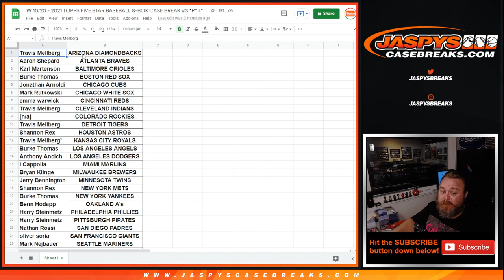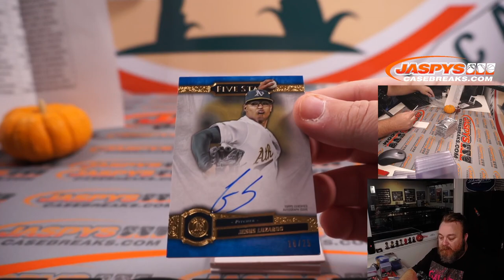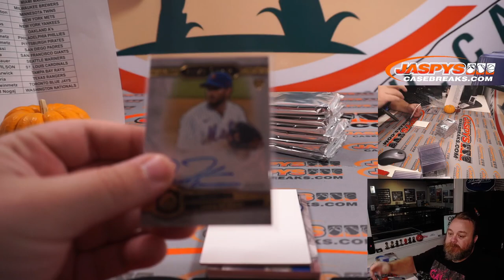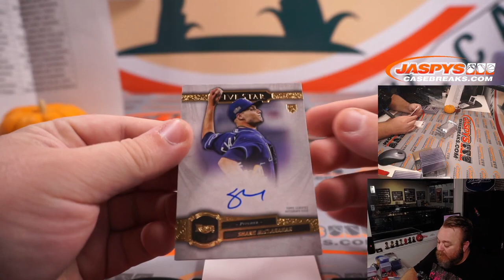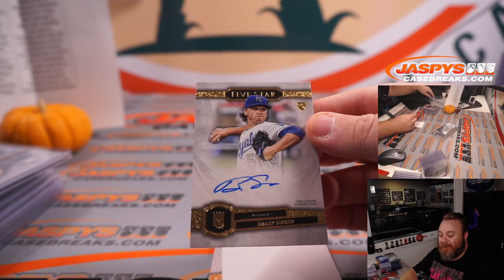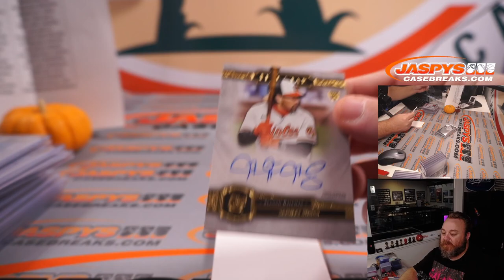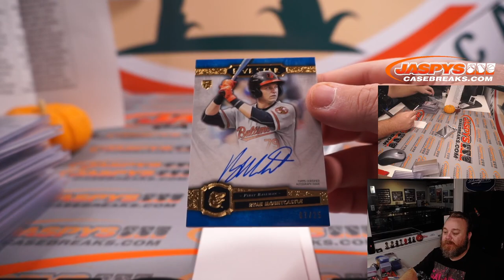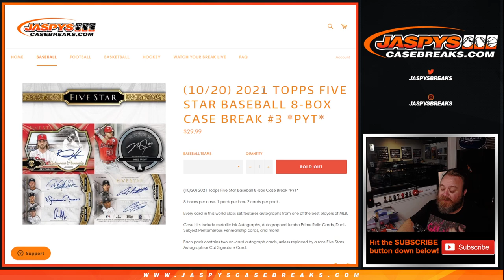W 10/20 - 2021 TOPPS FIVE STAR BASEBALL 8-BOX CASE BREAK #3 *PYT*